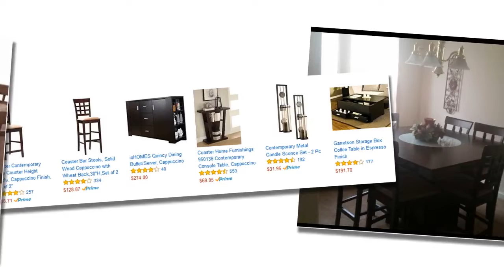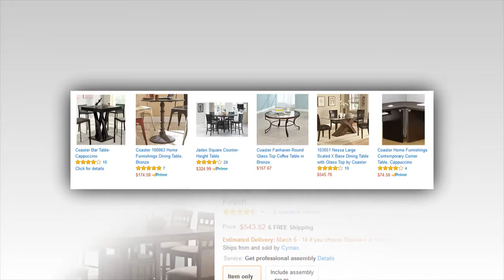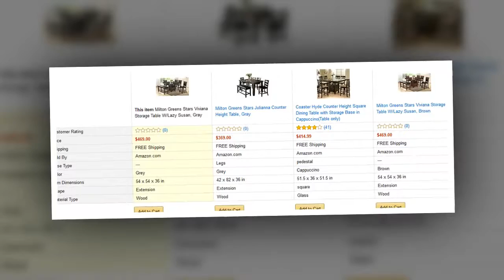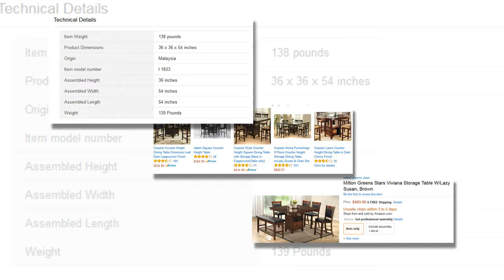santa fe round table with lazy susan